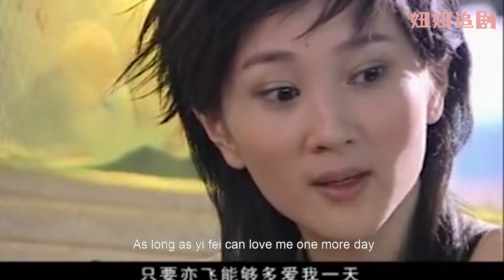出轨丈夫和小三在酒店滚床单，妻子接到电话杀过来霸气捉奸，让他们付出代价！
【剧情简介】大学生孟星将出国攻读硕士学位，身为高级职位的孟父却突然被检察机关收审。顿时，一家人深受刺激。孟星出国留学之行也化为一梦，孟奇悄然撕毁了高考志愿书，孟母一病不起。孟星托家中好友袁征打听父亲的情况并不乐观，孟星认为是袁征所为，与其反目。时亦飞开车出车祸，人事不省地被拉到医院抢救，生命脱离了危险，但可能终身瘫痪。为能在医院照顾时亦飞， 孟星放弃了自己的一切工作，人也变得憔悴不堪。时亦飞清醒后怀着深深的感激和不安。孟星的同学余小羽因为不能接受姐弟恋，而辞去了孟奇工作室的工作，已陷入情网的孟奇不能控制自己的情绪，突然晕倒。孟奇到医院检查，得知自己得了脑瘤。余小羽回到孟奇身边二人仗剑走天涯。时亦飞以一个男人的巨大毅力配合治疗法，身体奇迹般地有了起色。时亦飞真挚地希望和孟星能够破镜重圆，孟星拒绝了。孟星和袁征两人走到一起，袁征和孟星联手办起了育苗幼儿园，时亦飞从南国捎来了令孟星意想不到的红色樱桃，袁征知道这个樱桃的意义已不仅仅代表爱情
【主演】刘涛，保剑锋、许还幻、陈刚   YTZH